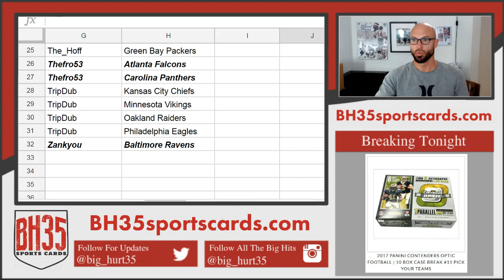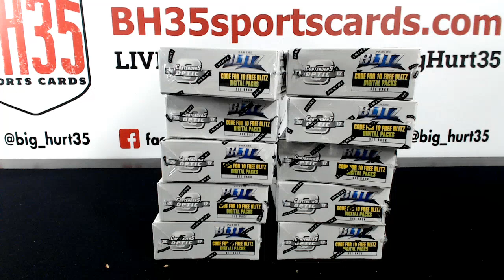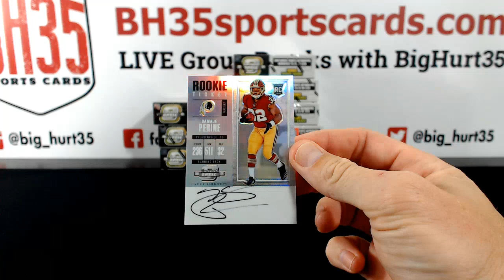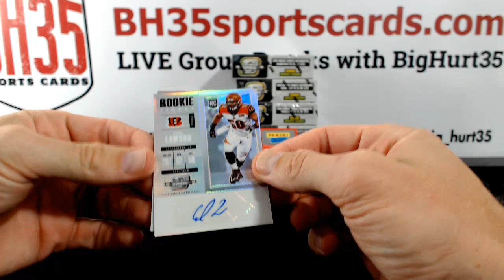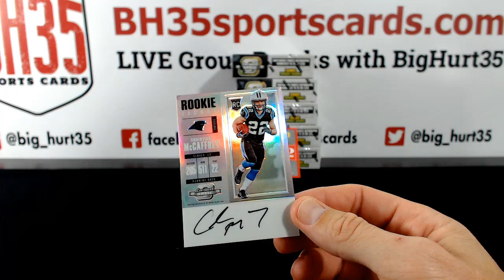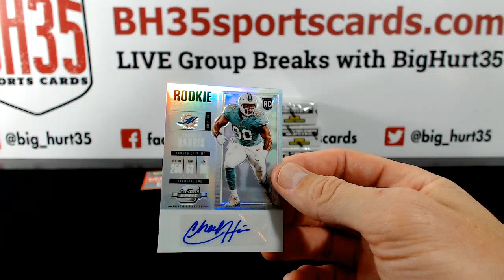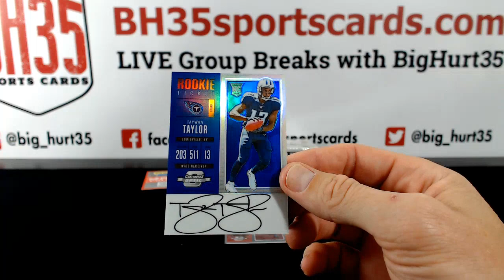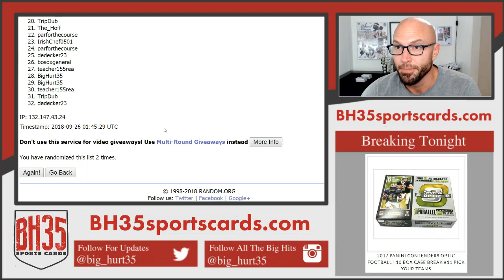2017 Panini Contenders Optic Football | 10 Box Case Break #11 Pick Your Teams